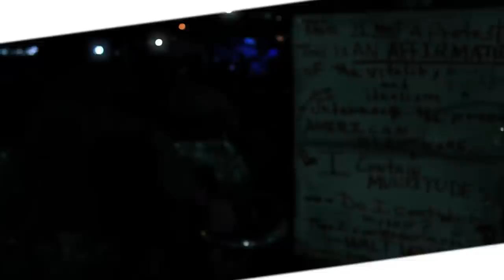Øs Crunc - Welcøme tø the Circus ◢*MUSIC VIDEØ*◣ Gohan RMX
Directed by Wår Høløgråm. the Gohan Remix of the seminal Glitch Hop Classic "Welcome to the Circus" produced and written by Øs Crunc Tesla al Based Cleric originally released on Tigerbeat6 (Oakland, California) and Ekler'o'shock Records (Paris, France). This song appears on the "Welcome to the Circus Remixes EP" released on Luv Technologies.

Directed by Øs Crunc ål Wår Høløgram
Assistant DP's :: Adrian Sosebee & Chris Carr

Here goes some hype fiction for the heads out thurrrr! Miss Teen usa aka Miss South Carolina could even understand that the Britney Spears is a Stargate alien from the planet Mars or maybe Venus. These fellas blur the line of reality through art fatality. Mortal Kombat on you Wombats!!! Finish him for breakfast lunch and dinner to see who the winner is on who wants to be a millionaire or even the brand new game show Vocoder Free Healthcare . I found a billion google type candies worn by a sexy gal named Mandy. She was totally crazy and loved to listen to my new viral playlist and even cult classics on her white Iphone.
Here's my most favorite tale:
One day I saw a cute fat kitten run amok with a New Ipad..he was Bad. His name was John and he had a lil sister named Mary Ann and an even smaller sister named Suzy. They went to the store to buy a crack rock for Paris Hilton and her boyfriend Oj Simpson at their record release party. then Johnny Cochran stepped on Suzy and went to court with her parents. Meanwhile, the boy cat from around the corner who went to the same school where the olsen twins escaped, found some hardcore booty shake records from the 90's. He listened to the classic songs yet new they were disrespectful to women. Ergo the Freak in captivity is none other than the new character Tommy with whom all adore. Tom is a wolf and he likes to eat cats for Breakfast!!! He plays on his playstation and sony psp all day long while watching snowboard videos. Meanwhile the super hot Cat was riding his skateboard while playing chunes on his Ipod and then BOOM!!!The Battle Begins!!! the Wolf Jumped in front of him and said give me your rubik's cube and your Jessica Alba lunchbox or I'll call the police and tell them about the alternative avant garde lifestyle that you've been living. WHAT ?! said the cat ( lol ) He looked into his pocket for the proper code to release his dragonball z monster that was hidden in his little kitten pocket. KABOOOM!! A giant 100 foot tall two headed Homer and Bart Simpson behemoth arose from inside his red ball of power. The Simpsons were a threat that the wolf never imagined would serve to challenge him in an animal fight. So he called up the Swag lord Malik on his Google phone and told them to bring a metal stripper to destroy these Crump cartoon machines before his eyes as well as vote for Obama or Hillary Clinton! So then, Outta the Blue. a robot parody of a funny novel I once read called the Davinci code came out of nowhere to protect the wolf. Then Marge And Maggie Simpson fell from the sky like angels to lay their wrath upon the strong dog. Even Lisa appeared with an Oprah medallion on her side that was glaring with the aura of a Magical moorish gem that would make Harry Potter jealous. Ultimately, Tiger Woods ordered his army of 1000 Beautiful Blond Bombshells to Stop the Madness!

The silly wolf made a stupid mistake. He slipped on a banana and fell on his ass so hard that he could no longer walk! The cat side are you alright? are you Hurt?! or in pain?...and the wolf replied " You foolish pussy cat! Vampire Killers are coming to get you ! ...the cat said " dont make me pull Hannibal out of my pokemon ball too! I'm warning you!" Then a blond fairy appeared and told them all to stop or she would turn them into frogs!!! ( rofl ) Then the magic fairy said "do you want me to give you a sex change operation?! or do y'all want me to delete your myspace pages!!!??" Both animals replied " NO " dont do that Please dont do that! We just want to be Platinum rap stars like on that tmz channel. Can you surgically bond us to Angelina Jolie possibly? the Fairy replied " I want an apology for Michael Jackson. Then Oj appeared with a baseball bat and a basketball jersey screaming " I want a Hershey!" The cat said I'm so thirsty for some almond coconut milk ..cookies would complement that nice. or maybe I just stick with eating mice. So they all went back to Oj's house to watch Full House versus the Family Guy's spouse! and then the whole city got destroyed by a nuclear bomb developed by terrorists funded by your Mom! Sike!! - a short story by Warhologram